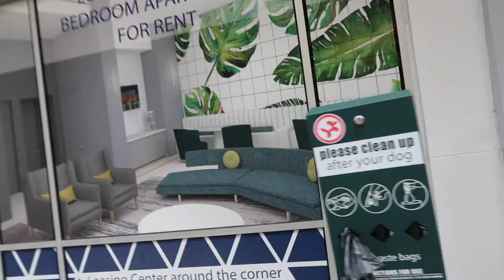Moving To Orlando ?!